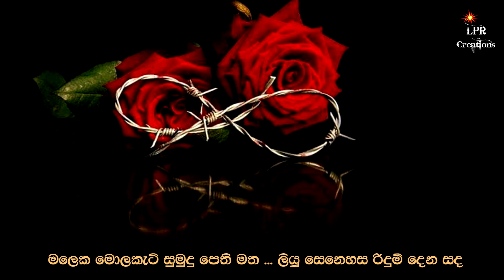Kandulu Hurathal - Asanka Priyamantha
කදුලු හුරතල් වැඩිද මන්දා..
පුංචි දේටත් ඇඩෙන හින්දා..
හීන කවදත් මැකෙන හින්දා..
හදේ ගැඹූරුම තැනක රන්දා..
කදුලු දුක රහසේම වින්දා..
මලෙක මොලකැටි සුමුදු පෙති මත..
ලියූ සෙනෙහස රිදුම් දෙන සද..
පලා ගෙන නෙතු පියන් නොදැනිම..
කදුල වැටුනා අහිංසක ලෙස..
නපුරු වී පෙම් විමන් බිදලන..
හිතක් කොතරම් නපුරු වූවද..
කදුලු හිනැහෙන විටදි නෙතු අග..
අසරණයි යලි තනයි පෙම් ලොව..

LPR Creations